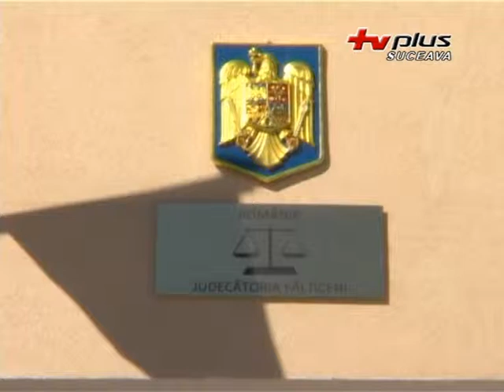Judecatorie nouă la Fălticeni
Noul sediu al Judecătoriei din Fălticeni a fost inaugurat astăzi. La festivitate au fost prezente personalități politice județene. Invitatul, venit special de la București, este chiar ministrul Justiției.